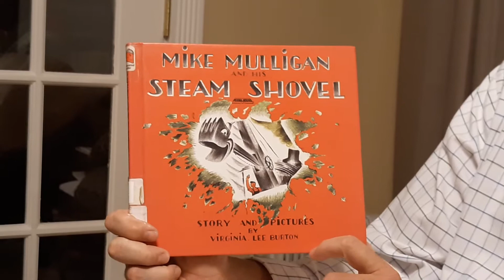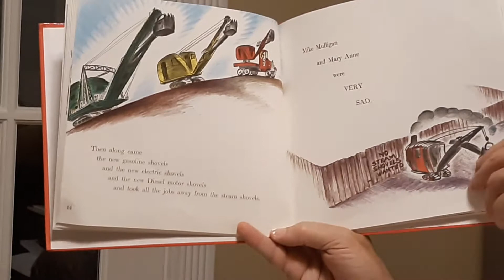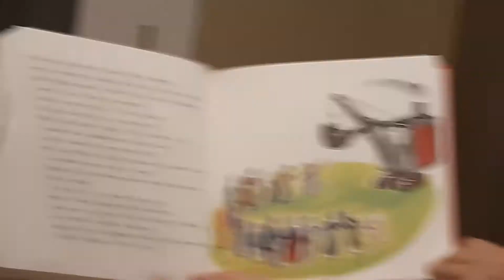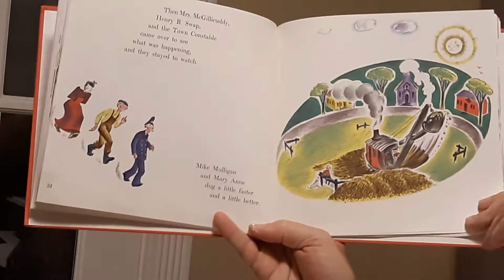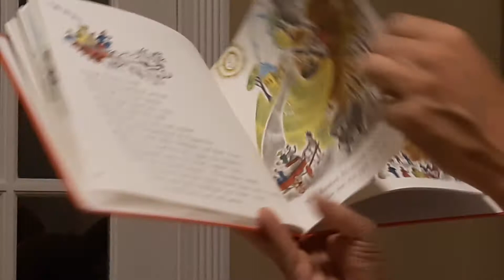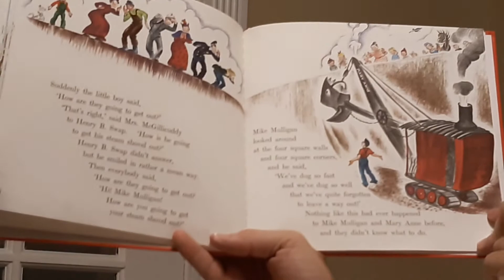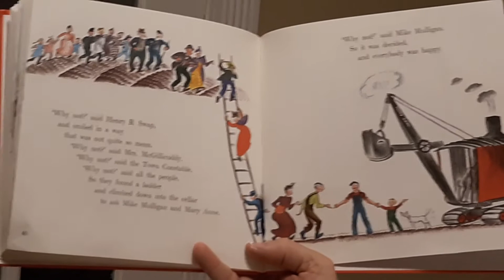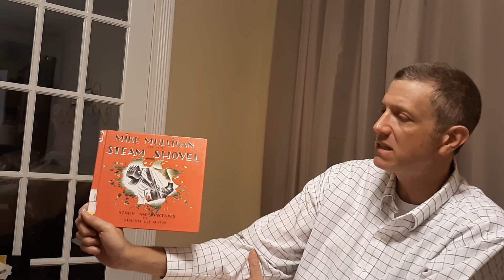Mike Mulligan and his Steam Shovel by: Virginia Burton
Mike Mulligan and Mary Anne can dig as much in one day as a 100 men can dig in a week.  Mike has to put his promise to the test.  Can he do it?